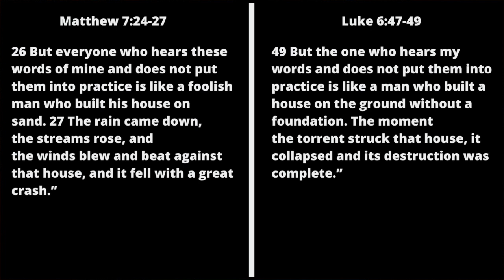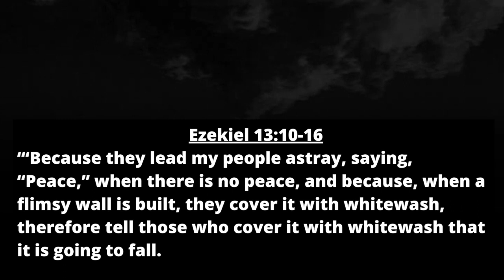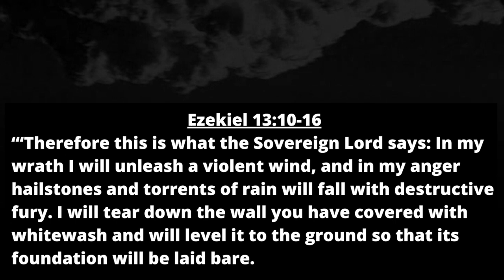Jesus' Parable of the Builders (4-26-20)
Those who put the words of Jesus  into practice are the wise.  The foolish hear the same words but do no adhere to them.

Cordova Community Church in Memphis, TN